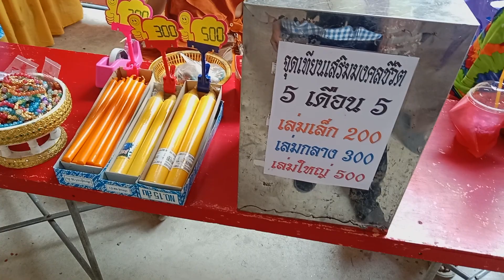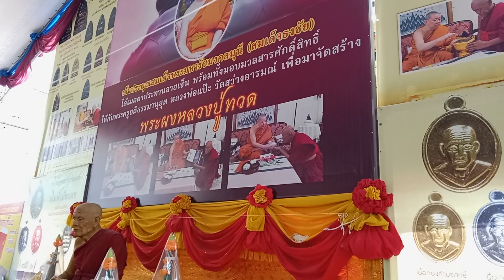videoดูทีวีออนไลน์ ช่อง TTV-News ONLINE TV - OlineThai เหล็กไหล จอมขมังเวทย์ 中視新聞 l 直播頻 TTV news